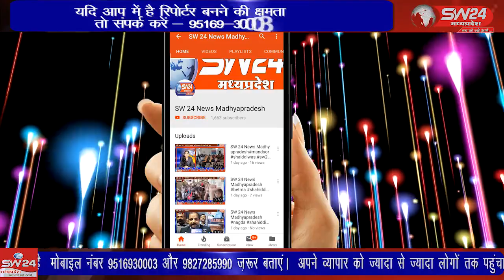SW 24 News Madhyapradesh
kasrawad #100%vecsinkasrawad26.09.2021 Wariskhan waariskhan नगर परिषद कसरावद सहित कसरावद जनपद के सभी पात्र, इच्छुक जनपद में निवासरत व्यक्तियों को टीकाकरण केंद्रों पर अथवा घर घर जाकर पहला टीका लगाया गया है जो शत प्रतिशत रहा